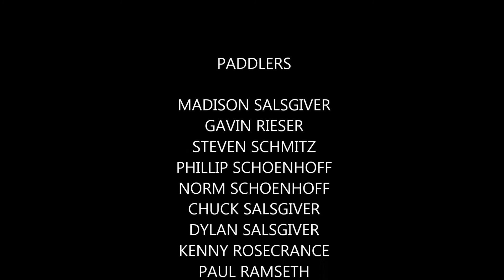FORDYCE CREEK KAYAKING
new video. awesome day! Good weather, good water, and good people!
GOPRO died before a lot of good rapids but still some good footage.